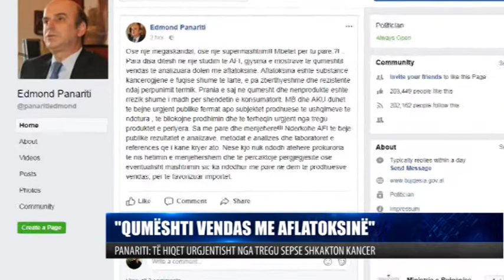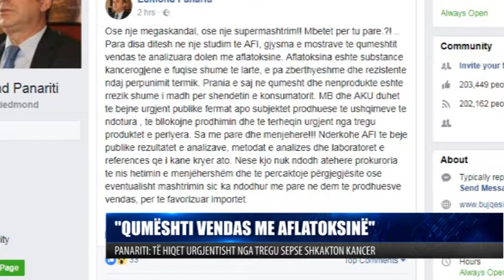“QUMËSHTI VENDAS ME AFLATOKSINË”